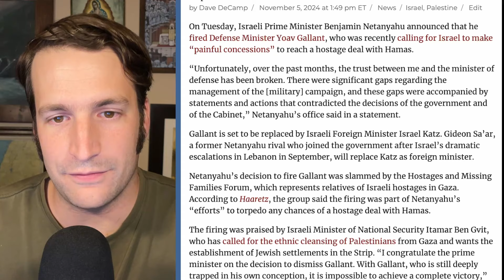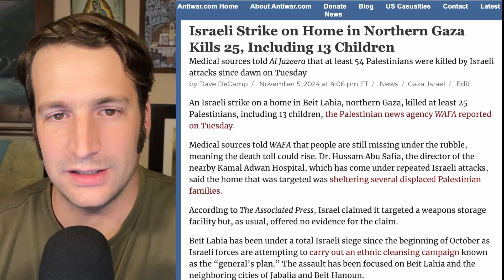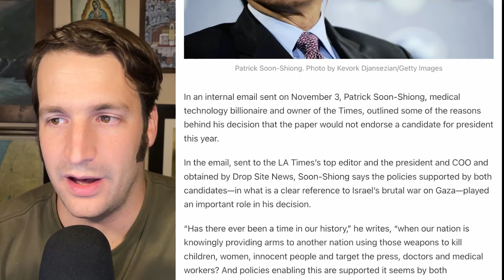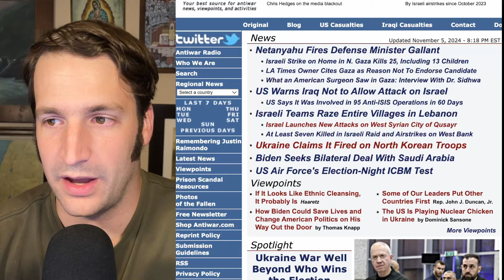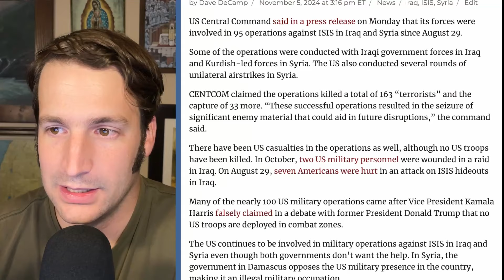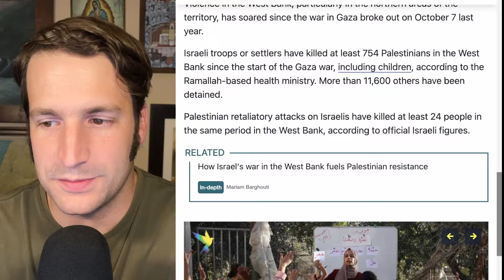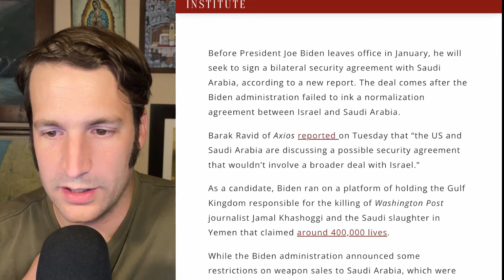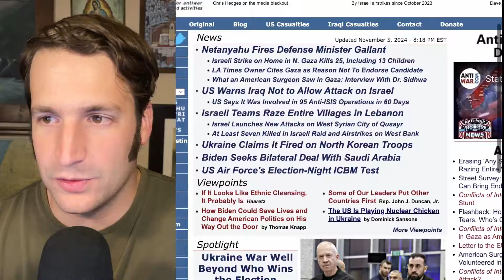Netanyahu Fires Defense Minister Gallant, US Warns Iraq Not to Allow Attack on Israel, and More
Chapters

00:00 - Intro
00:21 - Netanyahu Fires Defense Minister Gallant
06:21 - Israeli Strike on Home in N. Gaza Kills 25, Including 13 Children
09:45 - LA Times Owner Cites Gaza as Reason Not To Endorse Candidate
11:37 - US Warns Iraq Not to Allow Attack on Israel
13:53 - US Says It Was Involved in 95 Anti-ISIS Operations in 60 Days
17:04 - Israeli Teams Raze Entire Villages in Lebanon
18:52 - Israel Launches New Attacks on West Syrian City of Qusayr
20:04 - At Least Seven Killed in Israeli Raid and Airstrikes on West Bank
21:49 - Ukraine Claims It Fired on North Korean Troops
24:38 - Biden Seeks Bilateral Deal With Saudi Arabia
26:19 - US Air Force's Election-Night ICBM Test
27:45 - Viewpoints/Outro